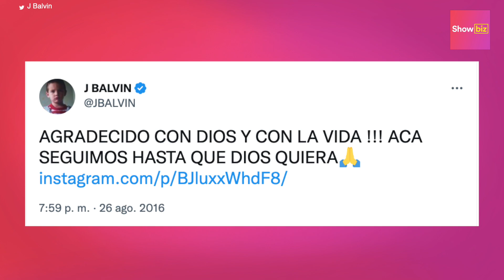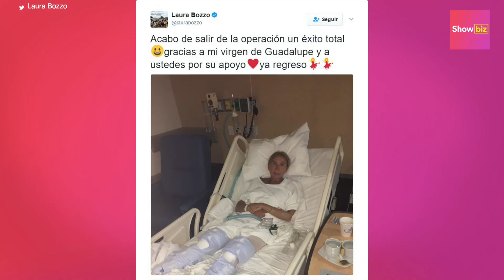Famosos que se accidentaron gravemente y vivieron para contarlo | Showbiz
Las experiencias cercanas a fallecer te cambian la vida por completo. Así lo ha demostrado Jeremy Renner, que sufrió un doloroso accidente que lo dejó en estado crítico, o el rey Carlos III, que perdió a su amigo frente a sus ojos. Bienvenidos a Showbiz, y al video de los famosos que se accidentaron gravemente y vivieron para contarlo al mundo.